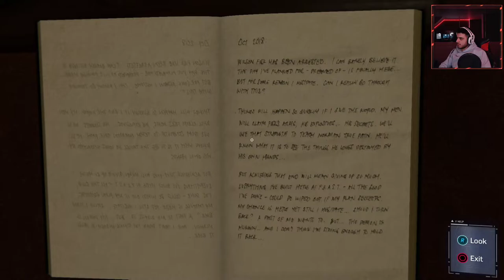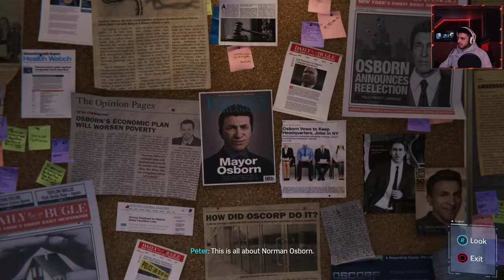Marvel's Spiderman Walkthrough Part 5 - Sable International Is Getting Involved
Hi guys Seeker here! I would really appreciate that.

I stream almost daily on twitch and as you can see I upload the highlights here , so if you want to come hang out with me, make sure you follow me on Twitch or join me on youtube!! See you then!!